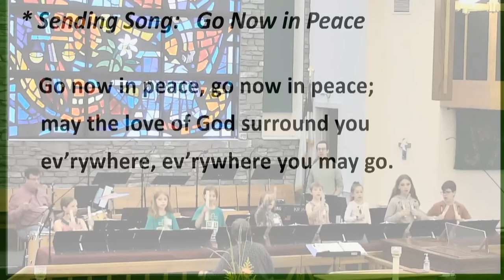Chime Choir "Go Now in Peace"